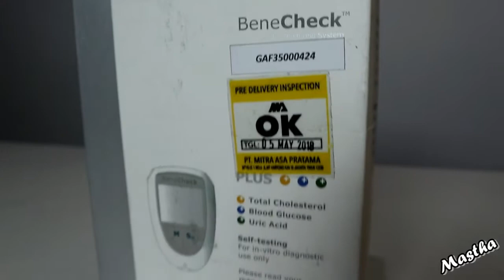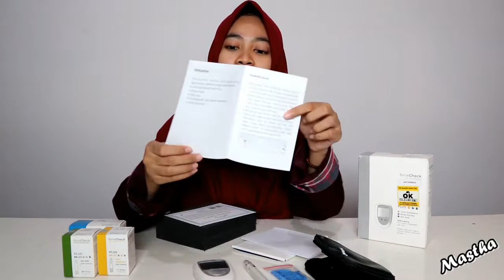Review Alat Cek Up BeneCheck GCU 3 in 1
Benecheck GCU merupakan alat test mutifungsi untuk mengetahui kondisi gula darah, asam urat, dan kolesterol dalam darah. Alat Benecheck ini bekerja secara otomatis dan digital. Sangat mudah dalam penggunaannya. Hasil test glucose, uric acid, dan cholesterol langsung ditampilkan dilayar.

Isi Paket:
* BeneCheck Plus Meter ( benecheck alat cek gd , au, col)
* Users Manual / buku petunjuk penggunaan
* 3V CR2032 Lithium Battery / baterai litium
* Quick Guide
* Carrying Bag ( tas tempat menaruh alat )
* Lancing Device ( pena penusuk )

Spesifikasi :
– Nama : alat cek up Benecheck
– Merek : Bennecheck